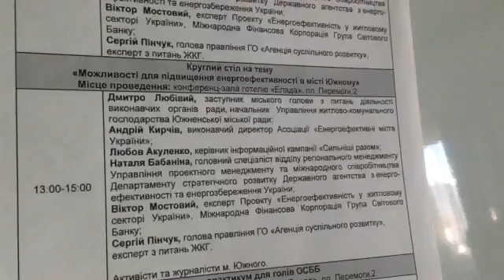Місто Южне: Про енергоощадність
Візит за проектом "Сильніші разом!" у ‪місто Южне Одеська область - сильніші_разом strongertogether EUfunded енергоощадність осбб ‬